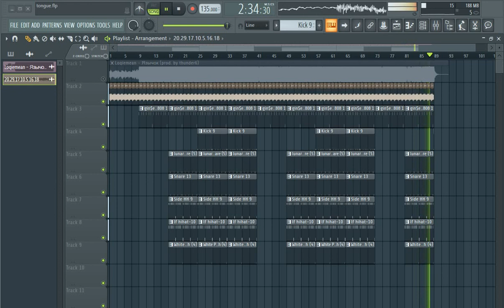Loqiemean - Язычок (ft. thunder6) (FL Studio Instrumental Remake)